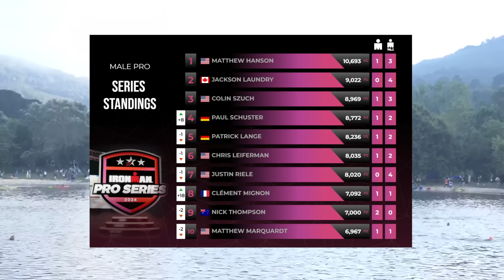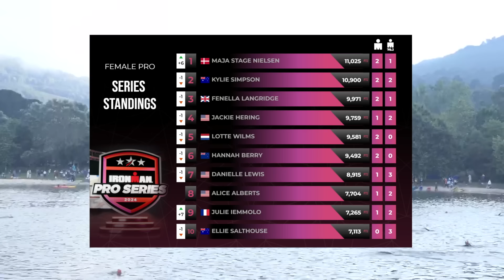Pro Race 2.5Hr Replay | 2024 IRONMAN Vitoria-Gasteiz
Catch the cut-down replay of the exciting pro race from the 2024 IRONMAN Vitoria-Gasteiz